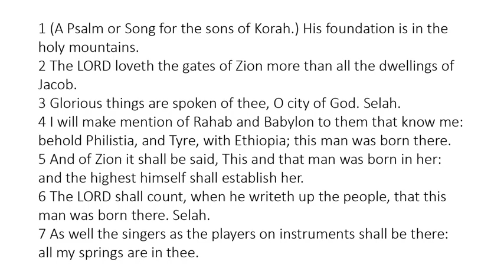Psalm 87 - King James Bible - Read Along Audio